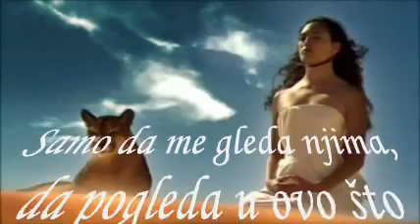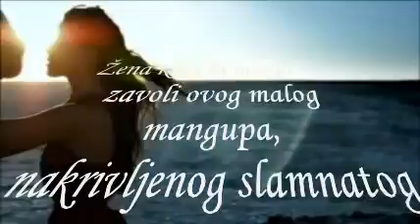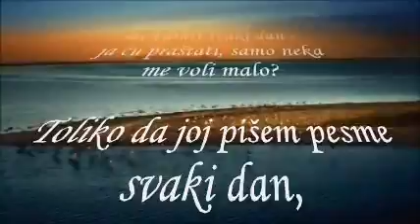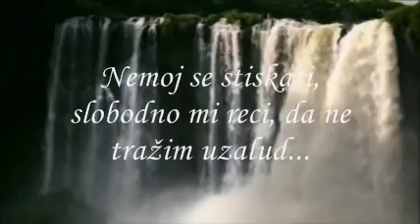Postoji li? by: Srđan Katić (Aggressive)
Postoji li Žena sa suncem na glavi, onako ukrivljenim
ili sa zvezdom umesto obrve?

Ili čak sa detelinom, ne mora da bude četiri lista, meni su dovoljna i dva.

Samo da me gleda njima, da pogleda u ovo što jesam.

Postoji li Žena najluđa na planeti ovoj, ovoj blesavoj?

Žena koja bi mogla da zavoli ovog malog mangupa,
nakrivljenog slamnatog šešira, što ruši povetarac...

Što se plazi na reku...

Postoji li takva, ili možda postoji neka slična?
Ne mora biti luda.

Postoji li Devojka što ume da slaže, znaš onako okruglo?

Da se lovimo posle, ko će koga pre dohvatiti u laži.

Devojka poput mladog meseca što čeka zvezde da izađu...

Zvezde koje padaju, da i ja zamislim pokoju želju!

Postoji li Devojka što će me varati svaki dan -
ja ću praštati, samo neka me voli malo?

Toliko da joj pišem pesme svaki dan,
da nisu ova slova usamljena i sama...

Lepo je imati nekoga
lepo je kada te neko pročita i tačno radi ono što želiš.

Postoji li Devojčica što se nije ljubila još uvek, što prkosi?

Samo da malo prkosno uvojcima probudi ovog dečaka
tek toliko da zna put do škole.

Ma ne mora ni da ga čeka, pronaći će on Nju sam!

Samo da ne nosi više onaj kompas...

Postoji li Devojčica neka, ispunjena maštom?

Kao zvečka? Da, ona zvečka sa prvog rođendana, ona mnogo zna!

Je l' čuo neko za jednu takvu možda?

Nemoj se stiskati, slobodno mi reci, da ne tražim uzalud...

Postoji li takva?

Srđan Katić (Aggressive)